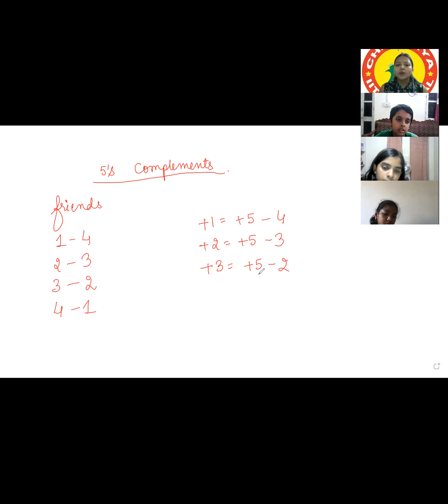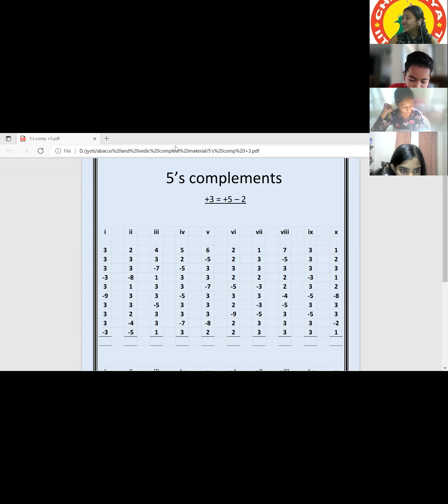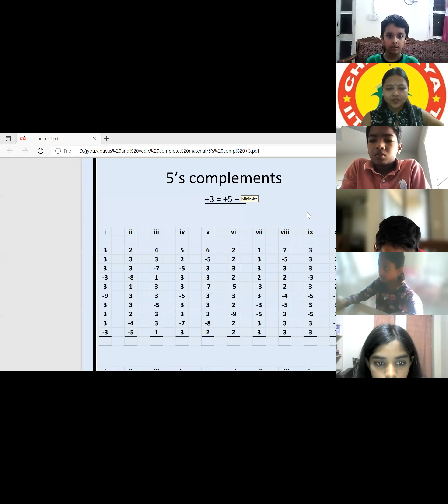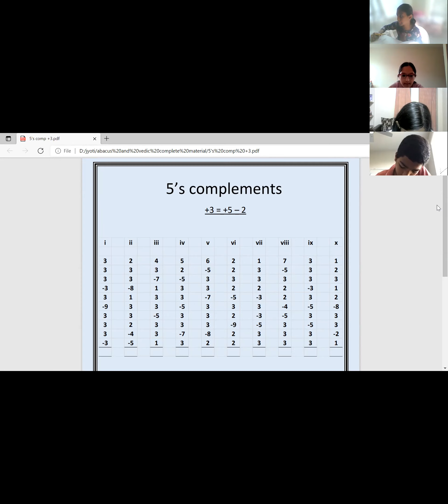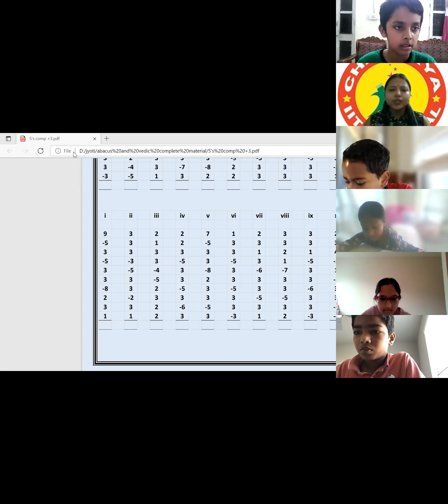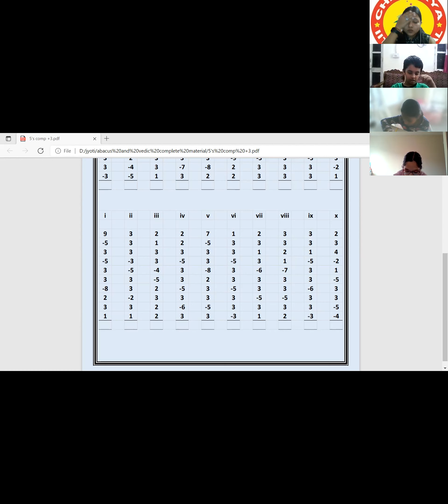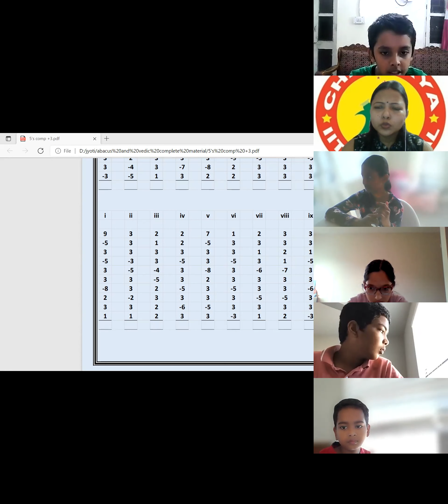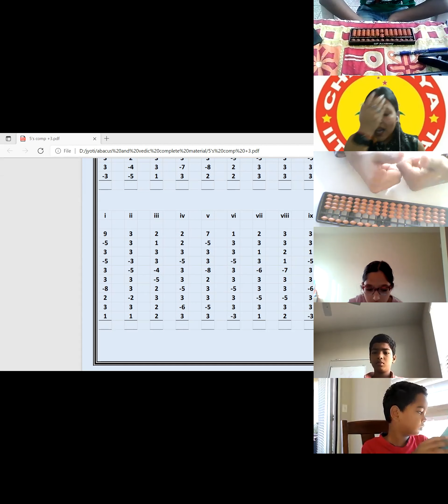Abacus, L13, date - 9.10.21